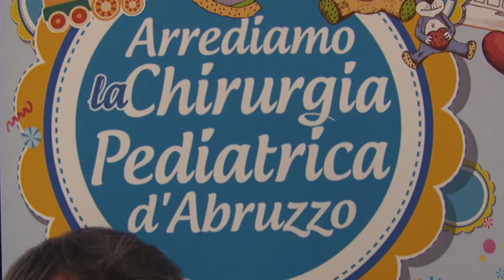Adricesta chirurgia pediatrica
Il reparto di chirurgia pediatrica dell’ospedale di Pescara ha nuovi arredi grazie al progetto portato a termine dall’Associazione Adricesta che ha consentito l’acquisto di letti, culle, comodini, armadi e poltrone letto per i genitori che assistono i propri figli.